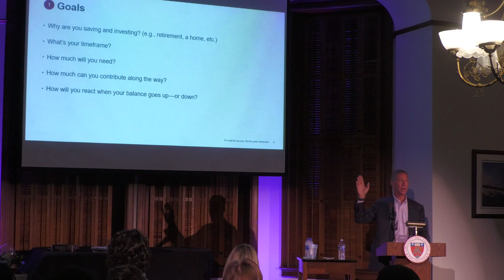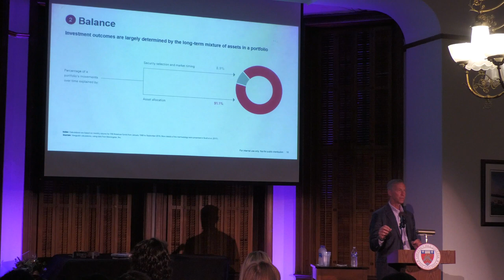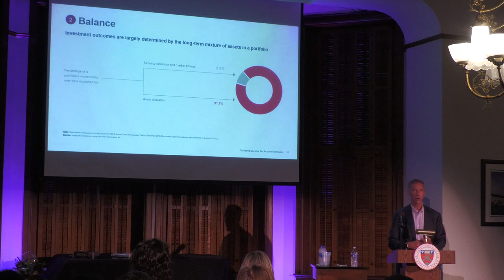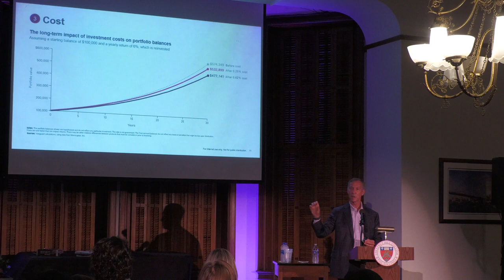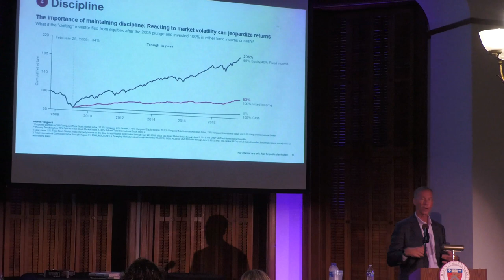Business Lecture Series - Frederick. William McNabb III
Chestnut Hill College

The speaker for Fall 2021 is F. William McNabb III. Mr. McNabb is the former chairman and chief executive officer of Vanguard. He joined Vanguard in 1986. In 2008, he became chief executive officer; in 2010, he became chairman of the board of directors and the board of trustees. He stepped down as CEO at the end of 2017 and as chairman at the end of 2018. Earlier in his career, he led each of Vanguard's client-facing business divisions.

Mr. McNabb is active in the investment management industry and served as the chairman of the Investment Company Institute's board of governors from 2013 to 2016. A board member of UnitedHealth Group, IBM, and Axiom, he is also chairman of Ernst & Young's Independent Audit Committee. In January 2021, he joined the board of Tilney Smith & Williamson, a U.K. wealth management and professional services group, as a non-executive director. He is a board member of CECP: The CEO Force for Good, a board member of the Philadelphia School Partnership, and the chairman of the board of the Zoological Society of Philadelphia.

In addition, Mr. McNabb is the executive in residence at the Raj & Kamla Gupta Governance Institute at the LeBow College of Business and a member of the Advisory Board of the Ira M. Milstein Center for Global Markets and Corporate Ownership at Columbia Law School. He is a senior fellow of the Wharton Center for Leadership and Change Management. He also serves on the Dartmouth Athletic Advisory Board.

Mr. McNabb earned a B.A.. at Dartmouth College and an M.B.A. from The Wharton School of the University of Pennsylvania.